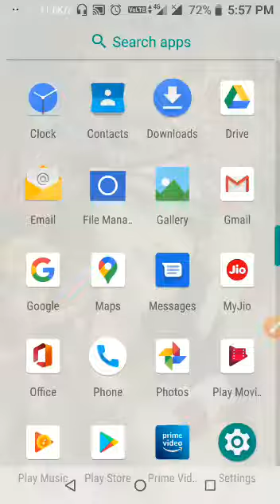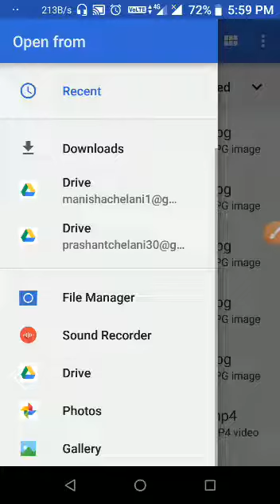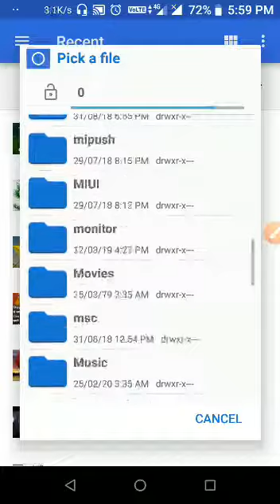How to submit Answersheet of test paper using Gmail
Prashant sir